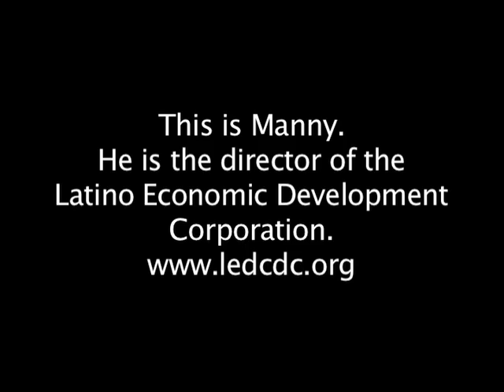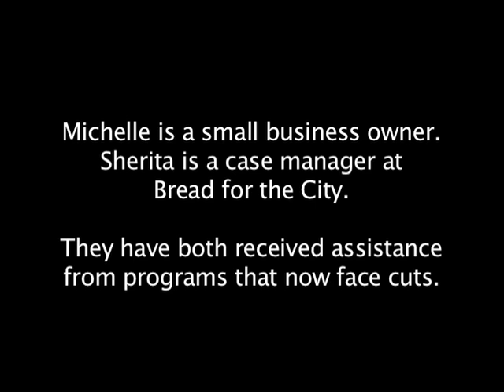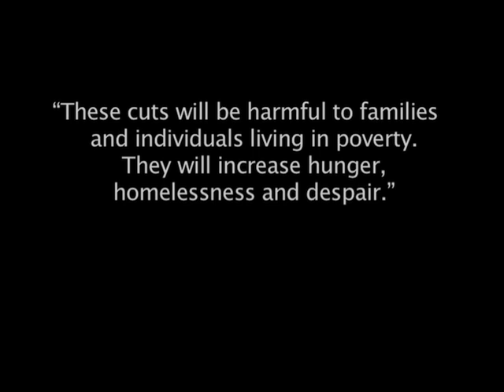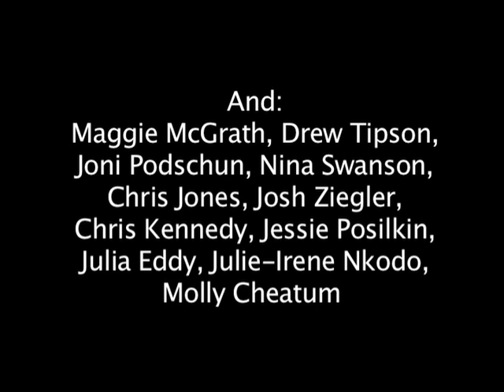Save Our Safety Net!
DC has a serious budget crisis, and some of our leaders have proposed to balance the budget by slashing funding for critical safety net services that help low-income DC residents. But in this time of economic crisis, we must support our most vulnerable neighbors. Will you ask City Council to save our safety net?